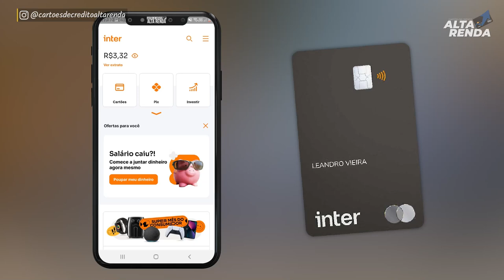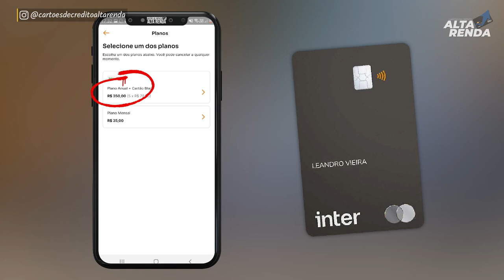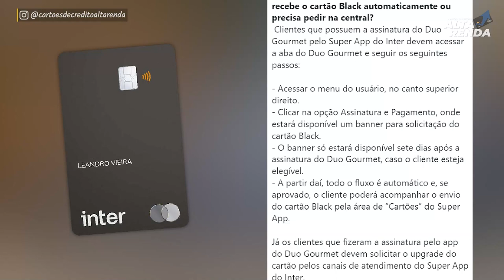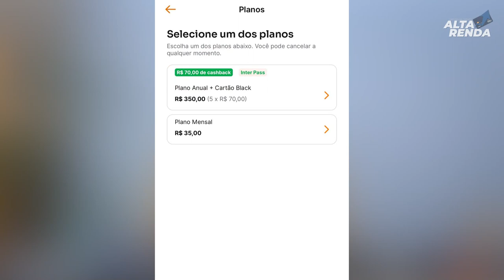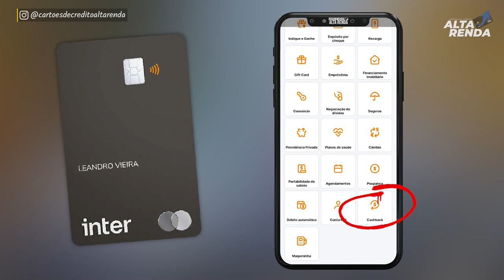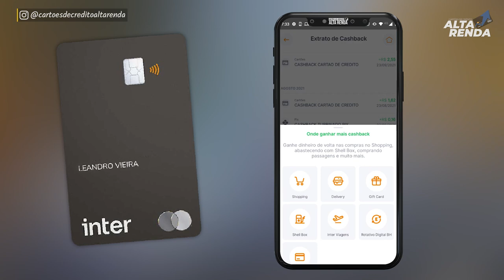💳MASTERCARD BLACK DO BANCO INTER, ANÁLISE SOBRE BLACK INTER DUO GOURMET, VALE A PENA MESMO?